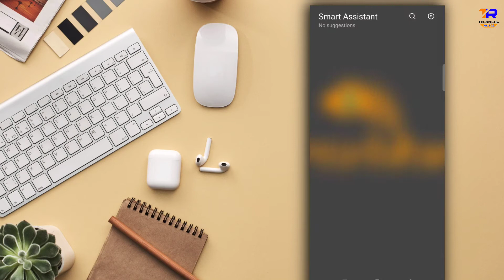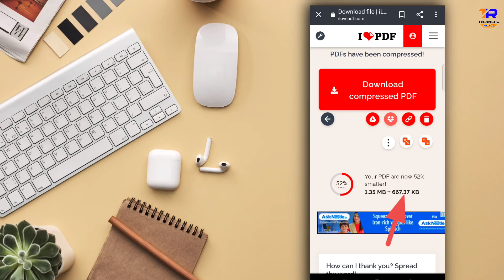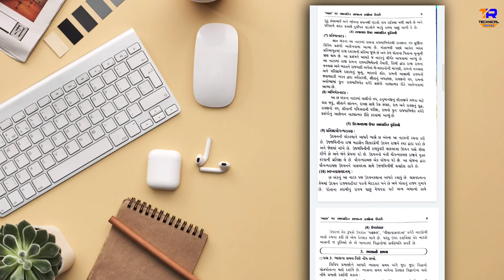PDFreduce Pdf File Reduce Withuot Quality Loss 10Mb To 1 Mb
Hello Freads

Welcome To Technical Royal Apka Bahot Bahot Swagat hai hamari Chanel me.

Technicalroyal Pdffilereduc Pdf File Reduce Withuot Quality Loss 10Mb To 1 Mb || How to Reduce Pdf

• MORE INTERESTING VIDEOS WATCHING.

1| YouTube Video Par Tags Lagane Ka Sahi Tarika || Video Viral Hoga Aur In Hindi 2020

Ask Qsn

How do you reduce a PDF file?

How do I reduce the size of a PDF file for free?

How do I compress a PDF to 1mb?

How do I reduce the file size of a PDF in Adobe Reader?

_________(FOLLOW ME)__________________

Like karo👍
Sher karo💌